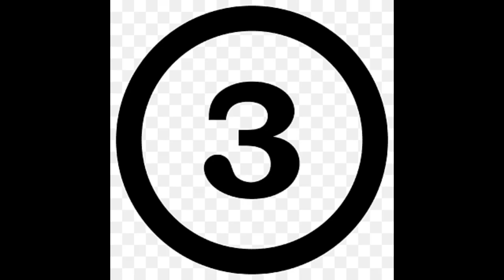Best Oversized Jackets collection for men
Best Oversized Jackets collection for men 2024